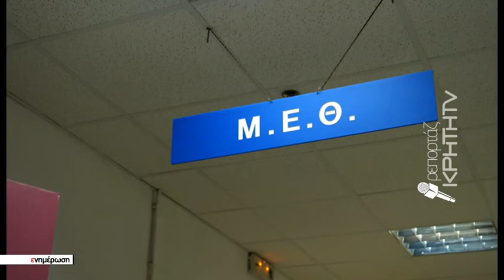Σημάδια βελτίωσης για την 36χρονη έγκυο η οποία νοσηλεύεται σε ΜΕΘ Covid